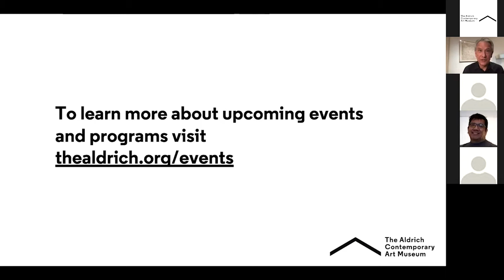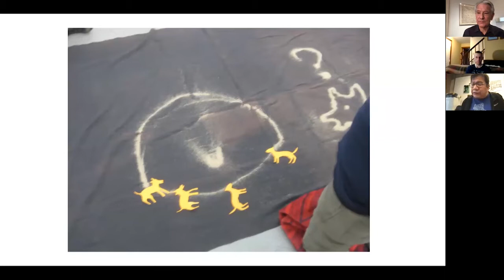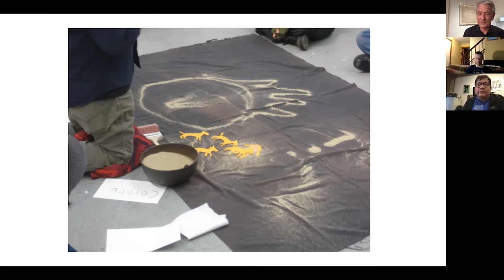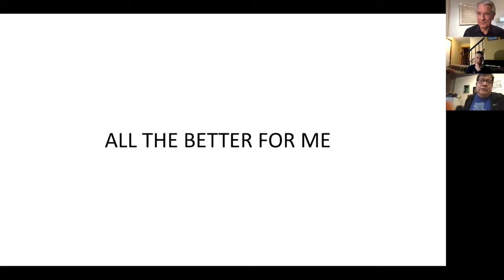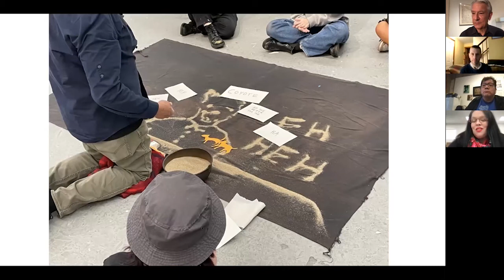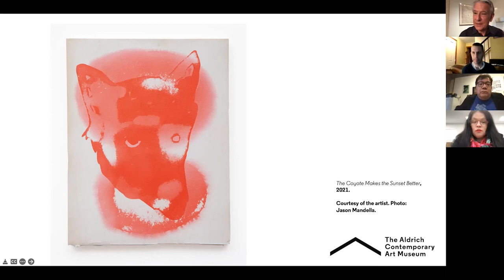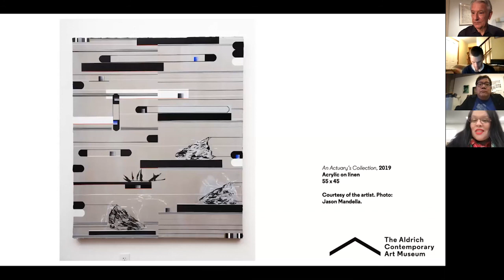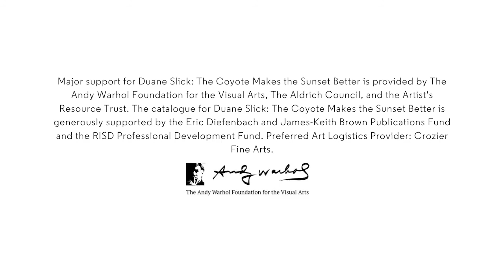Virtual Panel Discussion: The Significance of the Coyote to this Land and its Peoples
Watch this panel discussion with artist Duane Slick, in conversation with Native American Studies scholar Dr. Cutcha Risling Baldy, and Dr. Jon Way, founder of Eastern Coyote/Coywolf Research. The panel will be moderated by Richard Klein, Exhibitions Director and curator of Duane Slick: The Coyote Makes the Sunset Better.

This discussion focuses on the ways the Coyote (coyote animal or coywolf) influences their work and research. Each of the panelists provide a unique perspective across disciplines on the significance of the Coyote to this land and its peoples. This event will broaden the discussion around the Coyote prompting reflection across real and imagined boundaries, delving into Indigenous oral traditions and beliefs, wildlife management, etymology, behavior, and more - all the while challenging colonialism and its legacies.

Duane Slick (b. 1961, Waterloo, IA) has exhibited widely, including Albert Merola Gallery, Provincetown, MA; University of Northern Iowa, Cedar Falls; Bannister Gallery, Rhode Island College, Providence, RI; Neilson Gallery, Boston, MA; Gregory Lind Gallery, San Francisco, CA; and Jan Cicero Gallery, Chicago, IL. He has received numerous grants and fellowships, including an Eiteljorg Fellowship for Native American Art; a Fellowship at the School for Advanced Research, Santa Fe, NM; a Joan Mitchell Foundation Grant; a Rockefeller Foundation Grant; and a Robert Motherwell Fellowship at the Fine Arts Work Center, Provincetown, MA. His work is the collections of The National Museum of the American Indian, Smithsonian Institution, Washington, D.C.; DeCordova Sculpture Garden and Museum, Lincoln, MA; the Milwaukee Art Museum, Milwaukee, WI; and the C.N. Gorman Museum, University of California, Davis. Since 1995 he has been Professor of Painting and Printmaking at the Rhode Island School of Design, Providence, RI. Slick received a BFA from the University of Northern Iowa, Cedar Falls, Cedar Falls, IA and an MFA from the University of California-Davis, Davis, CA.

Dr. Cutcha Risling Baldy is an Associate Professor and Department Chair of Native American Studies at Humboldt State. She is the Co-Director of the NAS Food Sovereignty Lab & Cultural Workshop Space. Her book: We Are Dancing For You: Native feminisms and the revitalization of women's coming-of-age ceremonies received "Best First Book in Native American and Indigenous Studies" at the 2019 Native American Indigenous Studies Association Conference. She is also the volunteer Executive Director of the Native Women's Collective, a nonprofit organization that supports the continued revitalization of Native American arts and culture. She is Hupa, Karuk, and Yurok and enrolled in the Hoopa Valley Tribe.

Jonathan (Jon) Way has a B.S. (UMass Amherst), M.S. (UConn Storrs), and doctorate (Boston College) related to the study of eastern coyotes/coywolves. He is the author of the following books: Suburban Howls; My Yellowstone Experience; Northeastern U.S. National Parks: What Is and What Could Be; The Trip of a Lifetime: A Pictorial Diary of My Journey Out West; Coywolf: Eastern Coyote Genetics, Ecology, Management, and Politics; Christmas in Yellowstone; Mud, I mean April, in Yellowstone; and Yellowstone Wildlife during Summer. Jon founded and runs his organization, Eastern Coyote/Coywolf Research, where his goal is to conduct long-term ecological and behavioral research on eastern coyotes.

Land Acknowledgment:

The Aldrich Contemporary Art Museum acknowledges that it rests on the ancestral homelands of Wappinger and Munsee Lenape Peoples. Through forced removal the Wappinger and Munsee Lenape people had to leave their homelands and travel to other parts of United States. The Wappinger joined with the Mohican Nation and the Munsee Lenape people moved into Indian Territory and Canada. These nations today are known as the Stockbridge-Munsee Community located in Bowler, Wisconsin, the Delaware Tribe of Indians located in Bartlesville, Oklahoma, Delaware Nation at Moraviantown, in Thamesville, Ontario and Delaware Nation located in Anadarko, Oklahoma. While these Nations are no longer located on their homelands, The Aldrich is determined to make sure that their history and stewardship of this land is not lost. This acknowledgement is but a first step in righting wrongs and bring awareness to the histories of these nations. The Aldrich honors the Wappinger and Munsee Lenape Ancestors, past and present and commits to creating a more inclusive and equitable future.

Heather Bruegl, Historian
Citizen of the Oneida Nation of Wisconsin and first line descendent Stockbridge-Munsee